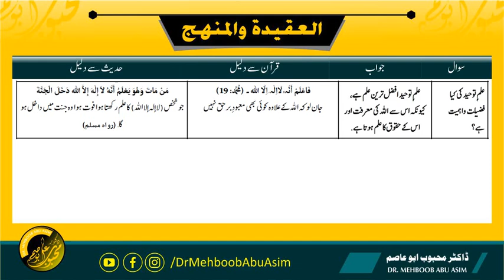02 | Ilm touheed ki kya fazeelat or ehmiyet hai || Dr Mehboob Abu Asim